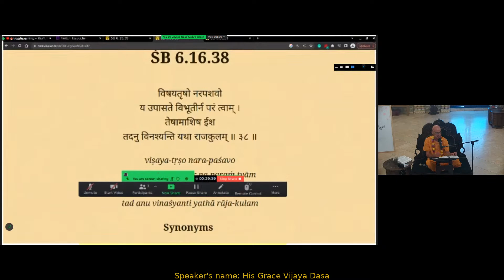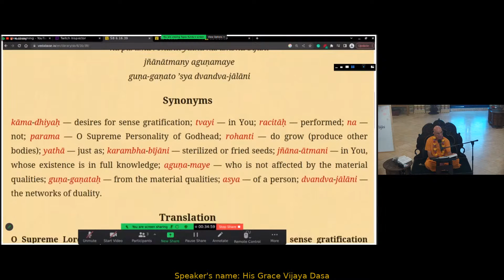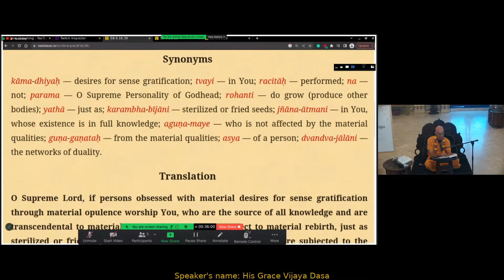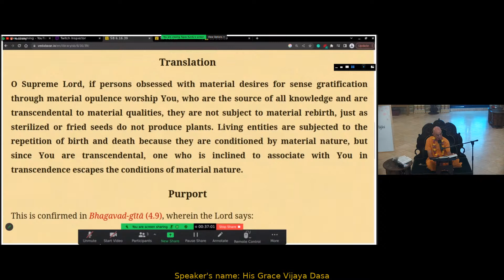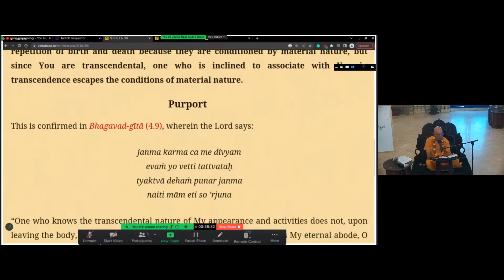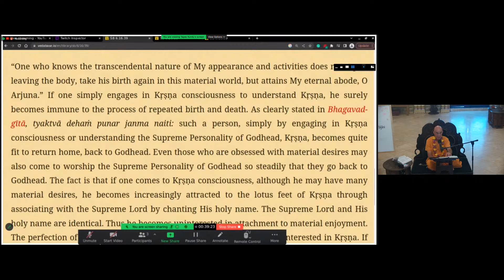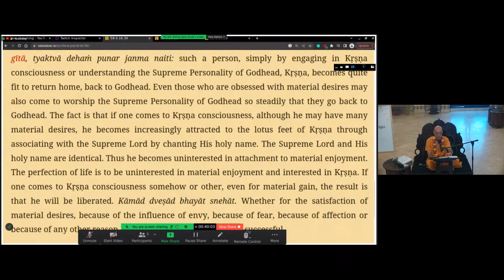The Perfection of Life is to Be Uninterested in Material Enjoyment and Interested in Kṛṣṇa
by HG Vijaya Dasa 7/14/2023
If one comes to Kṛṣṇa consciousness somehow or other, even for material gain, the result is that he will be liberated. Kāmād dveṣād bhayāt snehāt. Whether for the satisfaction of material desires, because of the influence of envy, because of fear, because of affection or because of any other reason, if one comes to Kṛṣṇa, his life is successful.